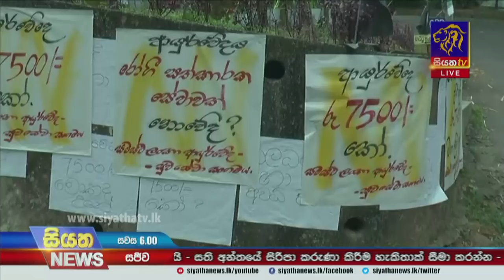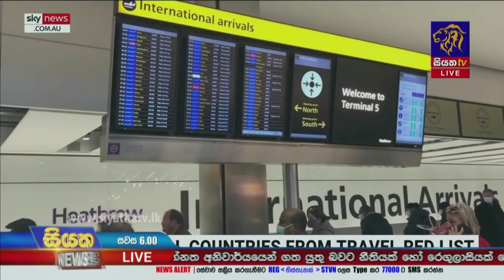Siyatha News | 06.00 PM | 15 - 12 - 2021